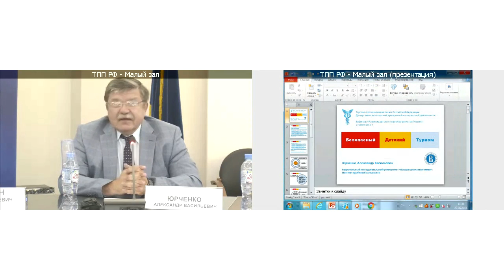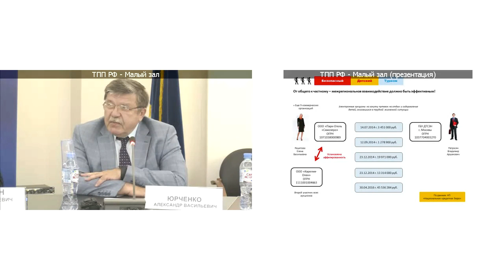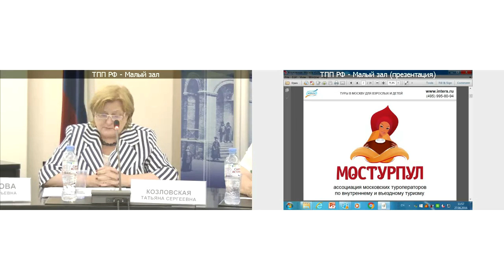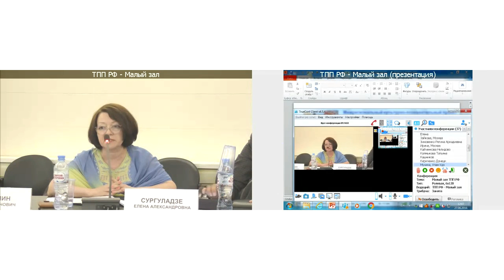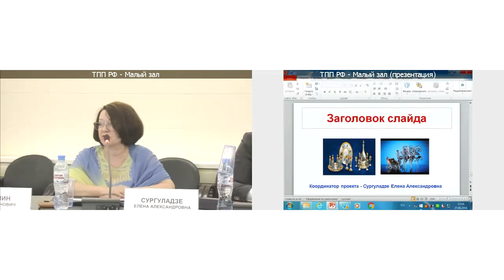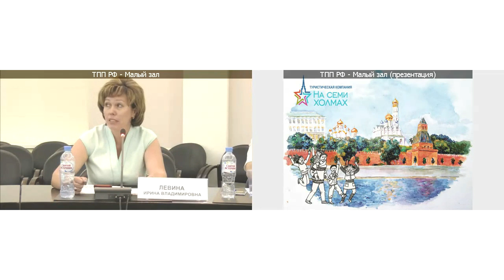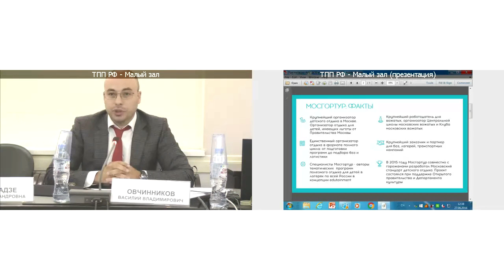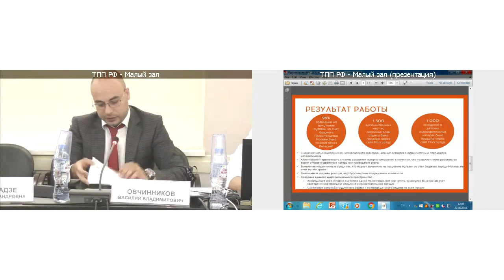Вебинар «Развитие детского туризма в регионах России»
Вебинар «Развитие детского туризма в регионах России» от 27 июня 2016 года